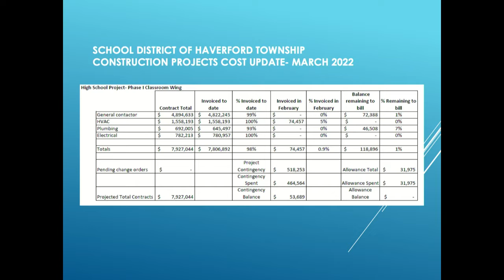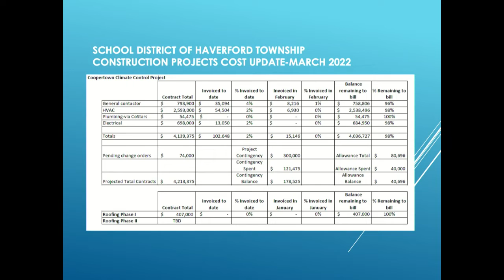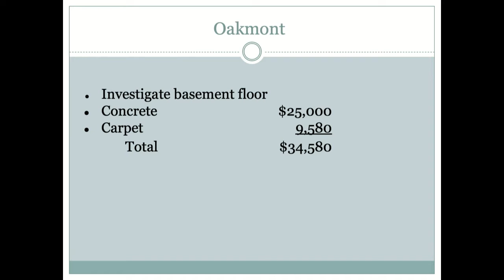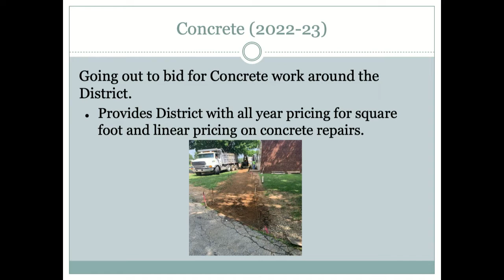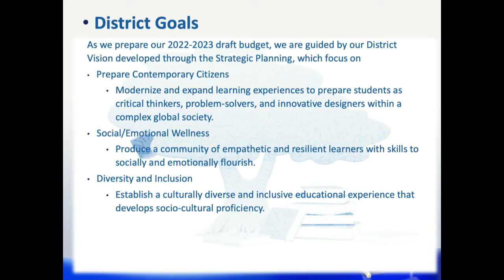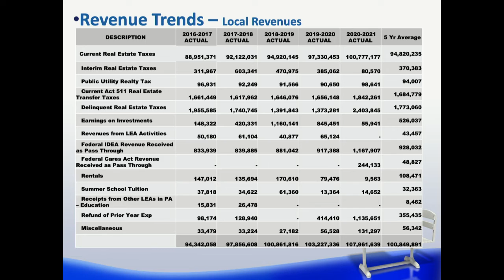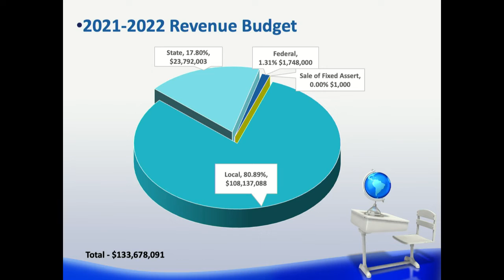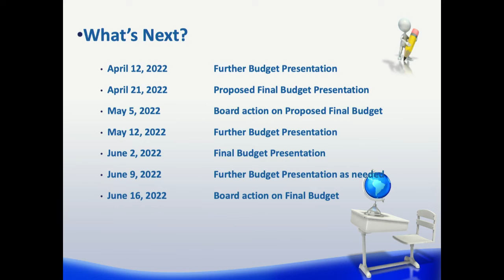03/10/22 Finance and Facilities Committee Meeting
The School Board of Haverford Township Finance and Facilities Committee Meeting, March 10, 2022. Construction Updates - Ken Matthews, Construction Management & Owner's Representation C.B. Development Services, Inc., Summer Capital Projects - JR Guglielmi, Director of Operations, Food Service Renewal - Martha Kew, Business Manager, Budget Information - Martha Kew, Business Manager.